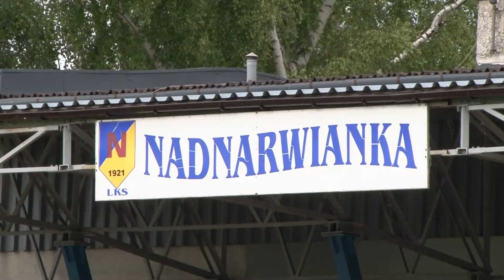Nadnarwianka Pułtusk - RKS Sarmata Warszawa 0 -11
Mecz MLT, U-15, Nadnarwianka Pułtusk - RKS Sarmata Warszawa 0 -11, dnia 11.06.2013